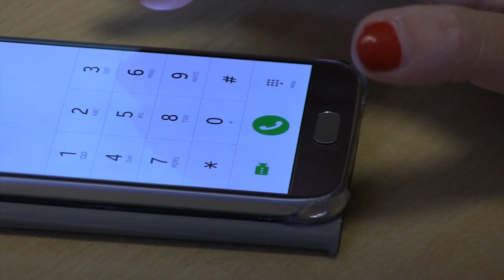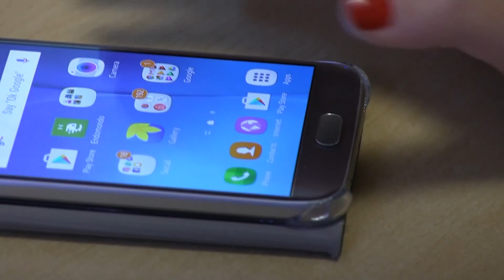Nagħmlu użu mit-teknoloġija diġitali biex niġġieldu aħjar l-imxija tal-COVID-19 – PN